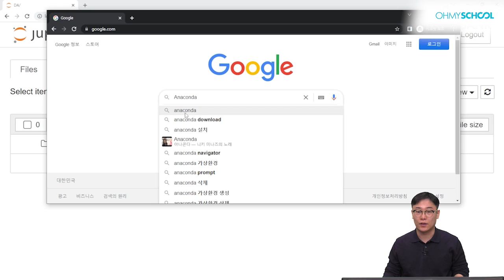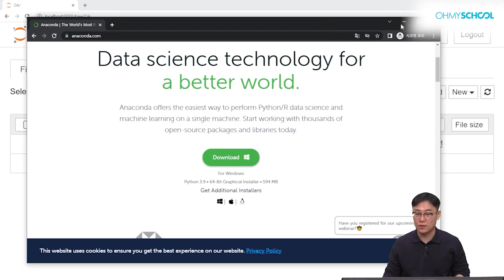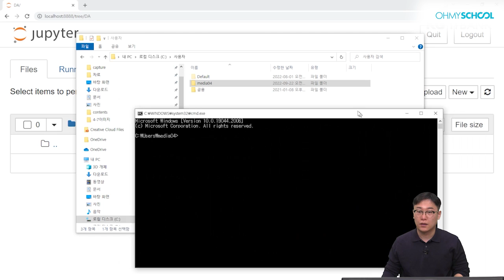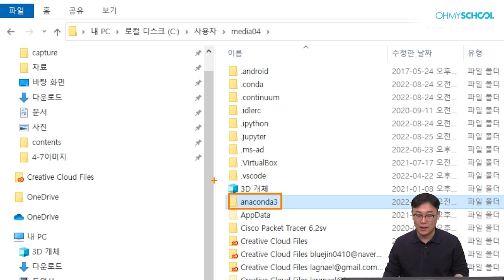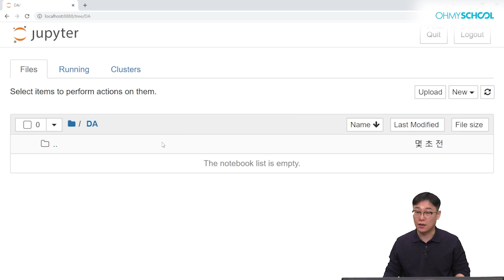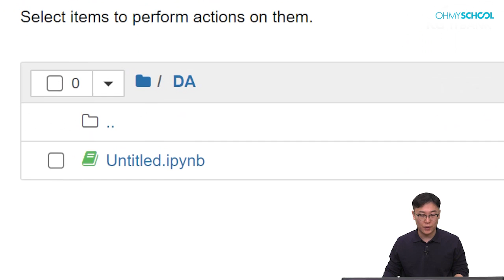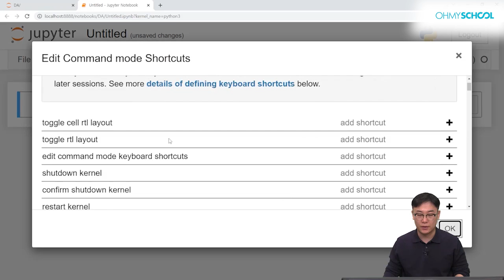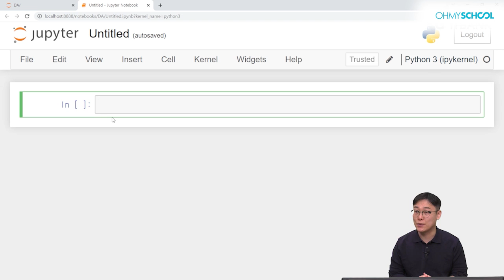4차 산업혁명 핵심 기술, 빅데이터! 직무별 빅데이터 활용법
일잘러가 되기 위해 가장 필요한 역량은 무엇일까요?
어떤 업무든 핵심은 데이터를 분석하는 기술입니다!

4차 산업혁명의 핵심 기술은 빅데이터 기술을 활용해
직무별 업그레이드를 이루어내세요!